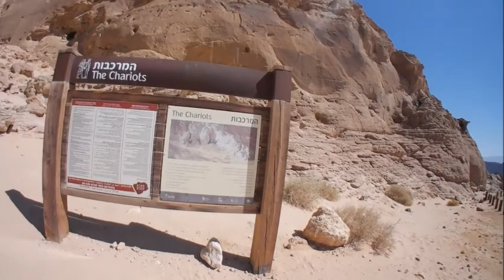19 Мы отдыхаем в Эйлате Парк Тимна Долина Тимна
Экскурсия по каменному парку не может обойтись без знакомства с еще одним историческим артефактом – наскальных рисунках, найденных в одной из местных пещер. Ученые утверждают, что эти петроглифы, изображающие охоту на боевых египетских колесницах, появились здесь не позже 12-14 в. до н. э.